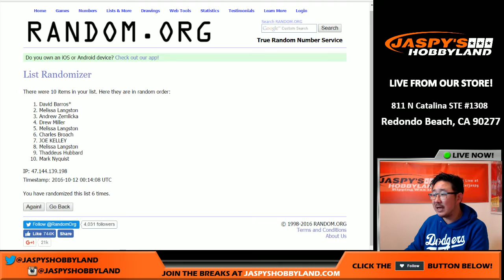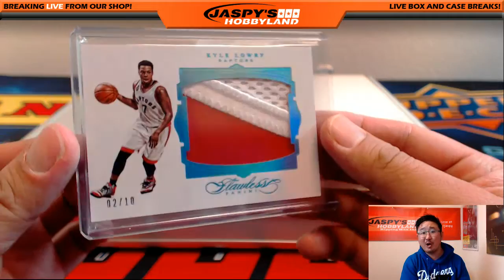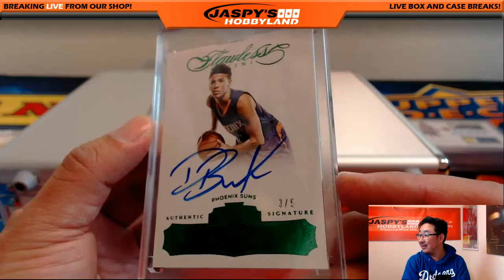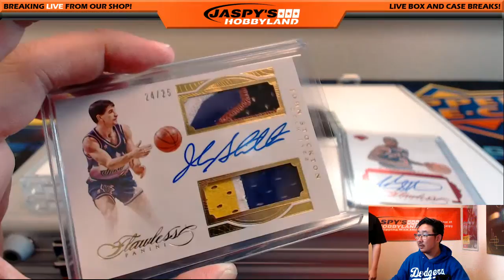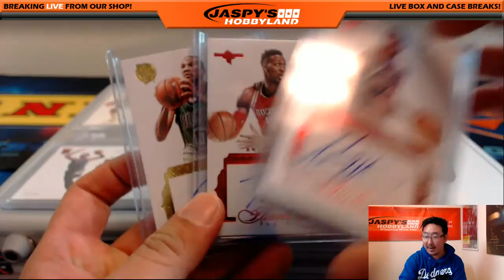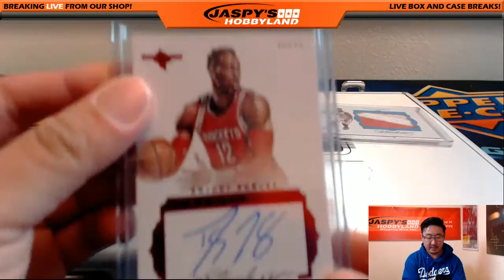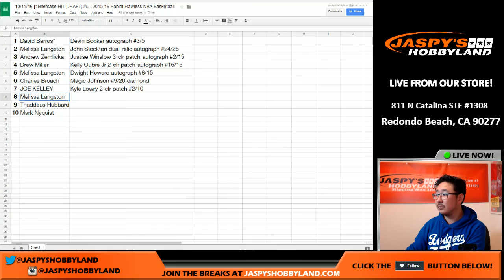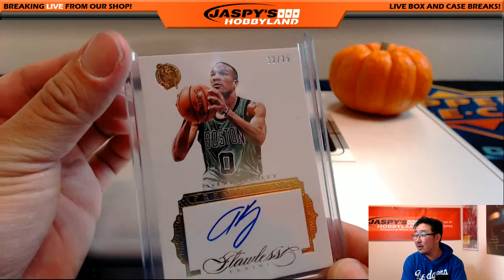10/11/16 [1Briefcase HIT DRAFT] #5 - 2015-16 Panini Flawless NBA Basketball